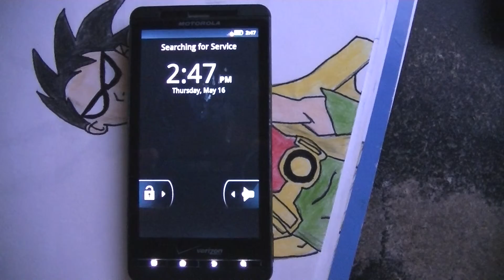Funny Droid Start Up Animation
I didnt create this I just thought it was funny